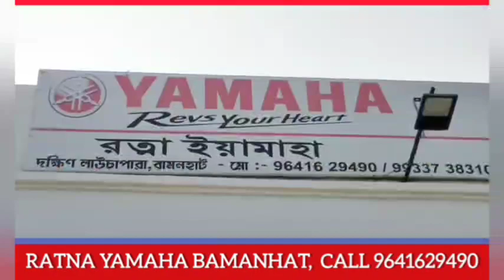দিনহাটায় শুরু হলো দুদিন ব্যাপী স্বাস্থ্য মেলা